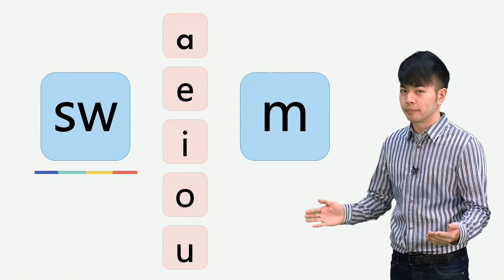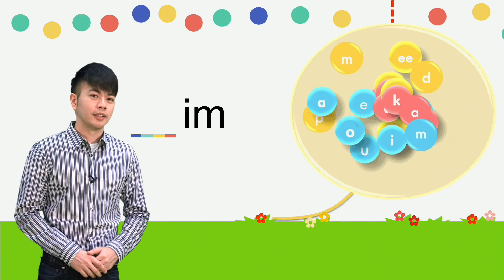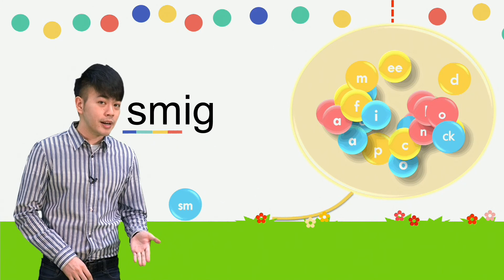自然發音 Phonics L43 _ sp, sw, sm, st